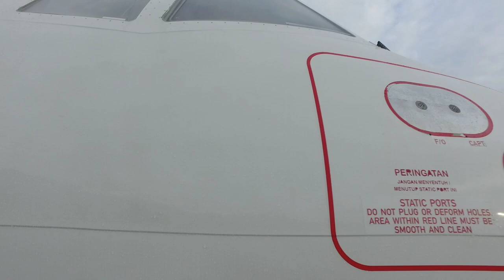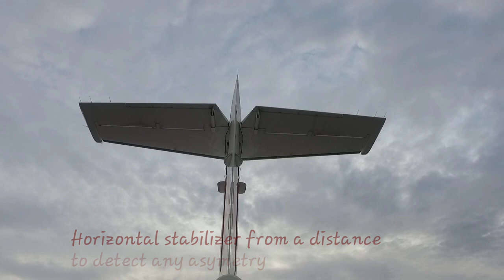ATR-72/600 Preflight InspectionTutorial, Walkaround Video.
External preflight inspection of ATR-72/600 in Wamena Airport, Papua Island in Indonesia.
Taken with DJI Osmo at 5:45 am.